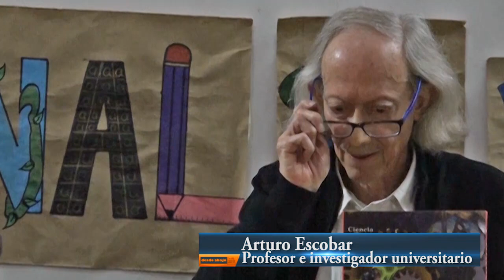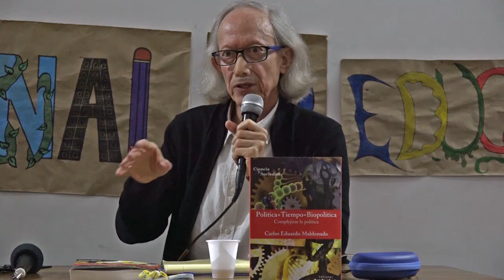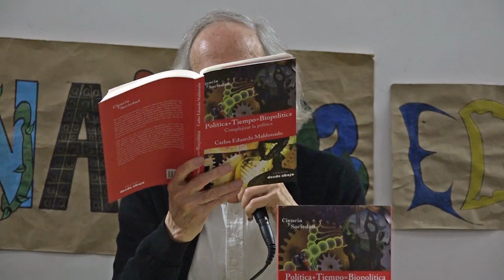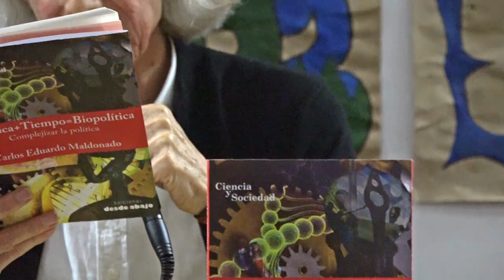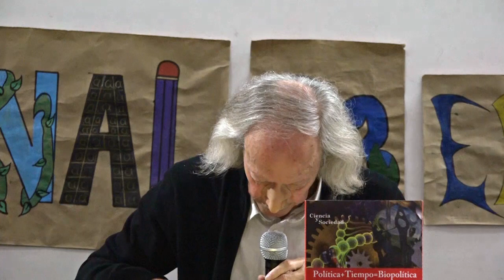Intercambio de saberes Arturo Escobar y Carlos Maldonado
Comenta:
Arturo Escobar
"Política+Tiempo=Biopolítica. Complejizar la política" de Carlos Maldonado

Comenta:
Carlos Maldonado "Otro posible es posible: Caminando hacia las transiciones desde Abya Yala/Afro/Latino-América" de Arturo Escobar